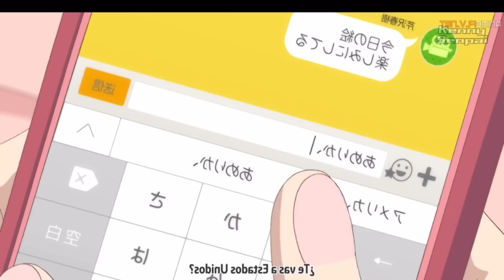🔥LA CHICA TIMIDA QUE LOGRÓ ENAMORA A CHICO COOL |Itsudatte Bokura no Koi wa 10 Cm Datta RESUMEN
❤Hola soy Kenny Senpai 😸